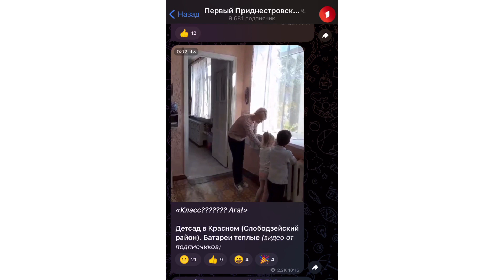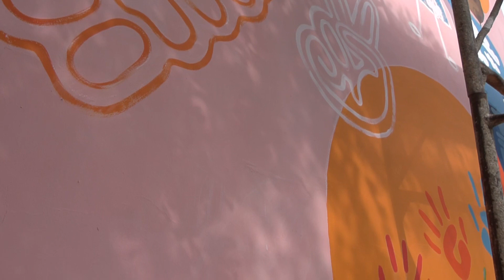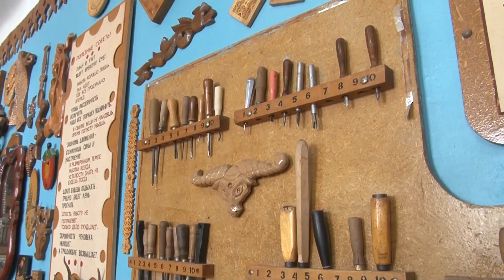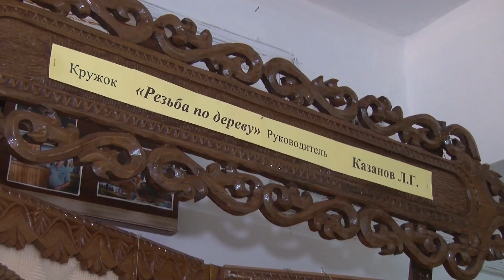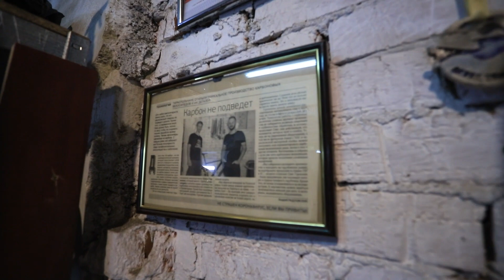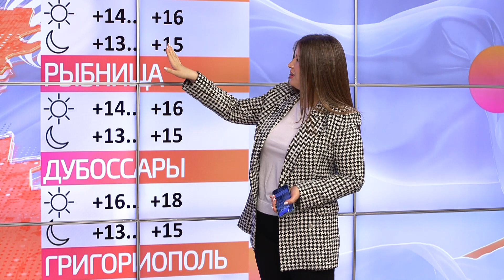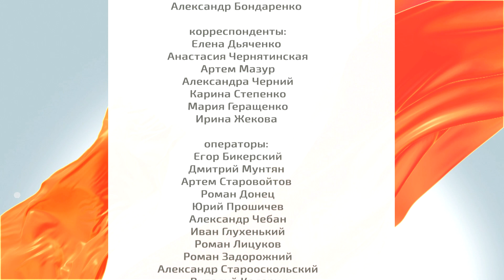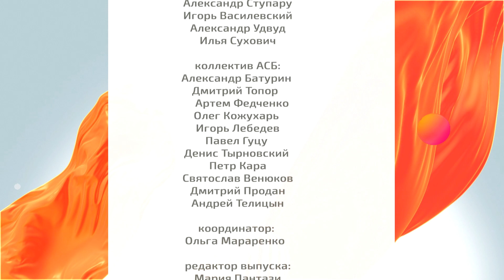Программа "Доброе утро, Приднестровье!" - 19/10/23